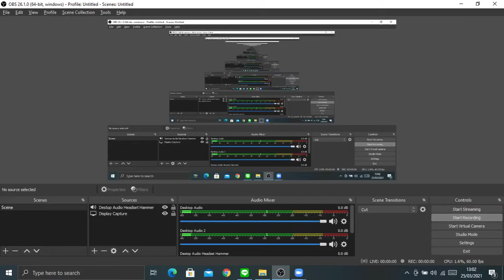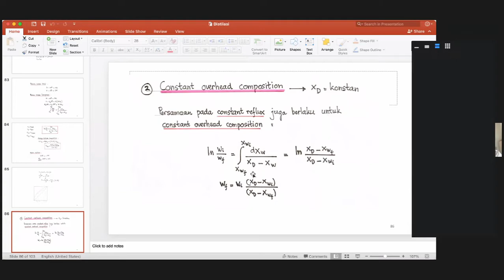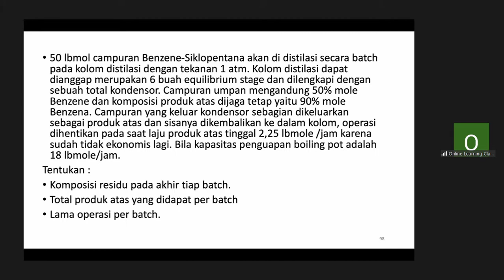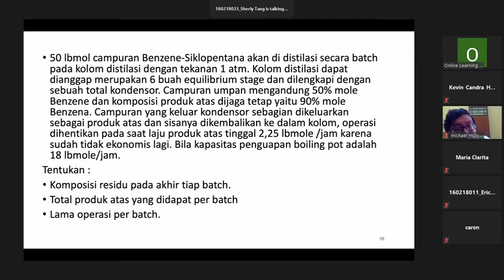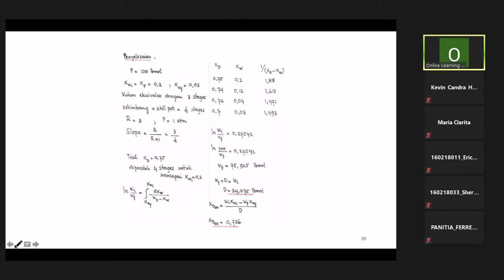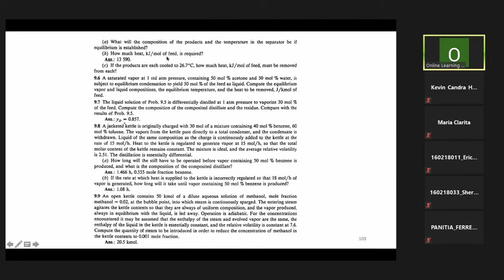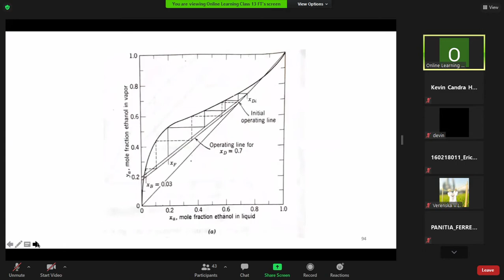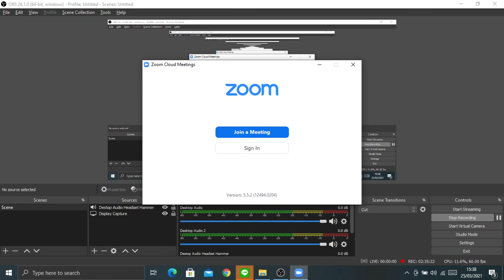UO 3 Minggu 7